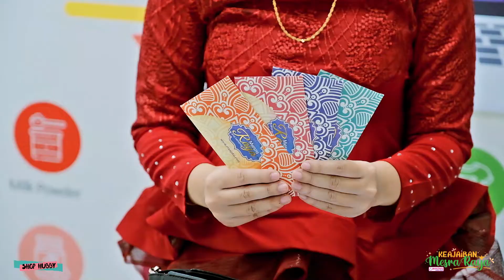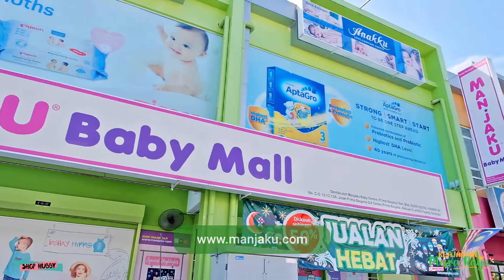Manjaku Bantu Pilih Nak Bagi Hadiah atau Duit Raya 💡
Tradisi Musim Perayaan

Datang @ManjakuBabyMall Untuk Dapatkan Hamper/Giftset IbuDanBayi Yang Cukup Berbaloi. Kempen Keajaiban Mesra Raya Manjaku Memperkenalkan Pelbagai Pilihan Hadiah Dan Giftset Untuk Pelanggan Yang Ingin Menggembirakan Orang Tersayang Raya Tahun Ini 🪄🎊

Gift Ideas💡
Hamper Set (Fesyen/Personal Care)
Vitamins/Supplements (For Baby And Mother)
Toys & Learning (For Baby And Kids)

*Terima Kasih Khas Kepada @ShopHubby Mummy Influencer Shasha Atas Sokongan Terhadap Kedai Tempatan 🇲🇾